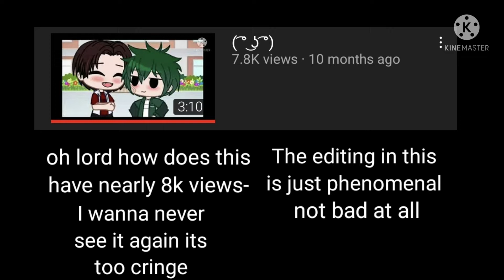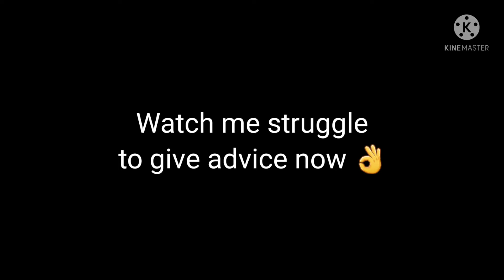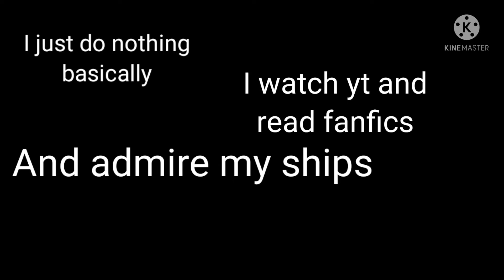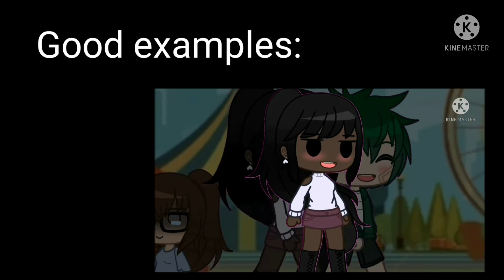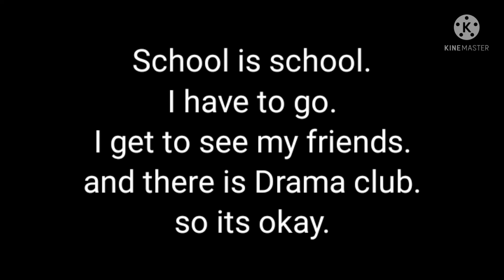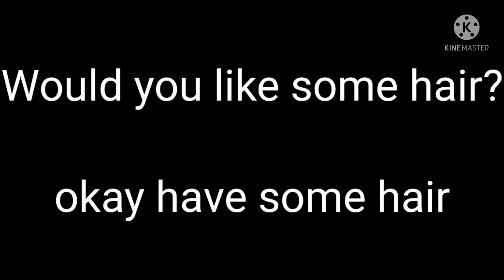200+ subscriber qna special :D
here's a qna video to celebrate :)